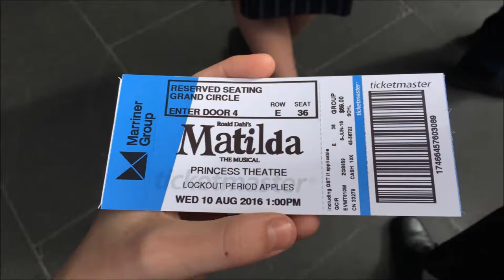Melbourne highlights by Ella Hall-Smith